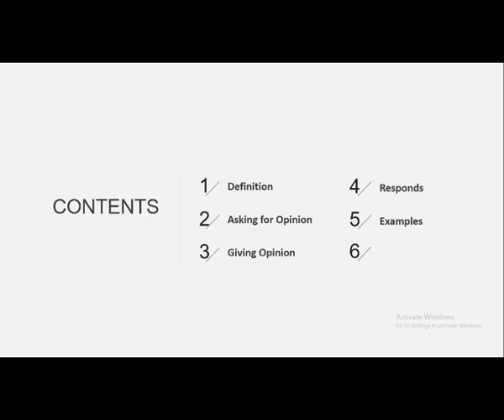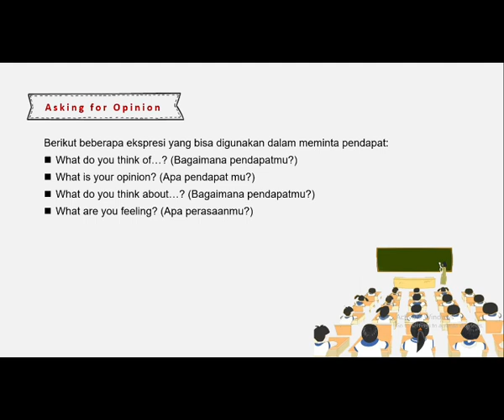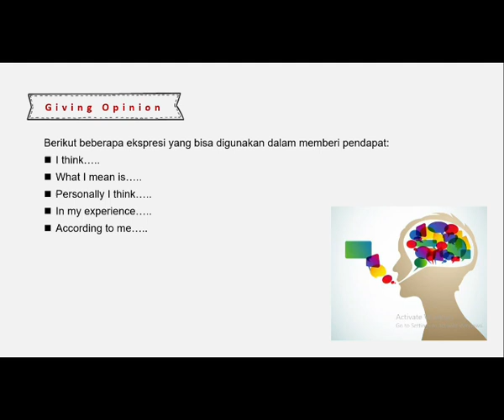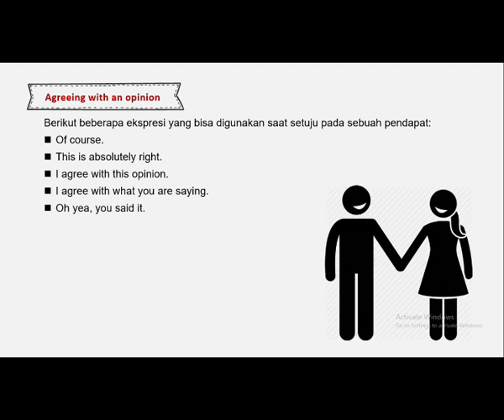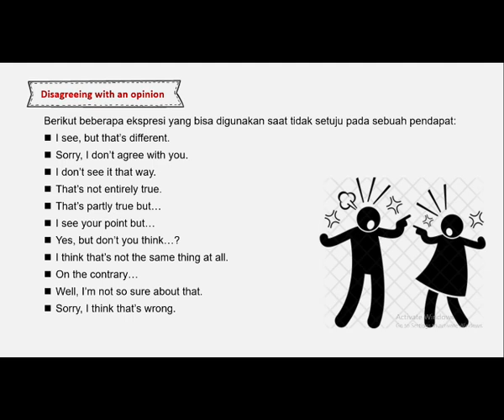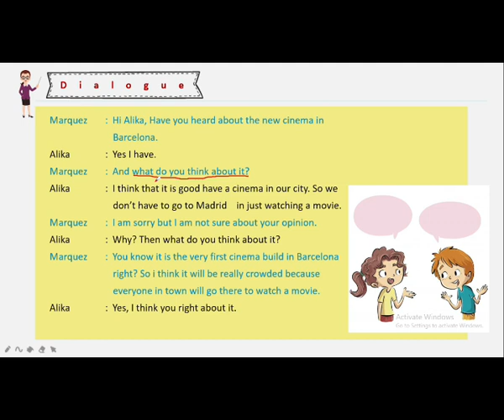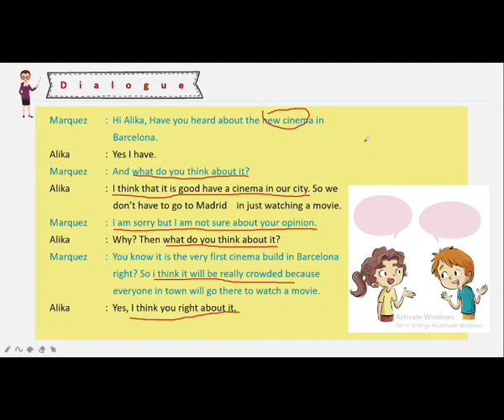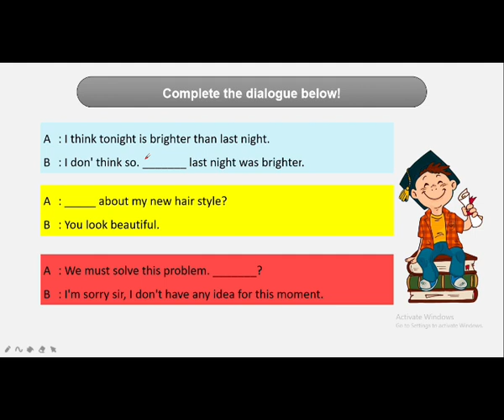Asking For & Giving Opinion (Disertai Latihan)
Halo Smart People.. kali ini kita akan membahas materi Bahasa Inggris Grade XI Tingkat SMA/SMK/MA sederajat dengan tema "Asking for & Giving Opinion"

Video bisa menjadi bahan ajar bagi pendidik di masa pandemi Covid 19 ini.

Semoga bermanfaat